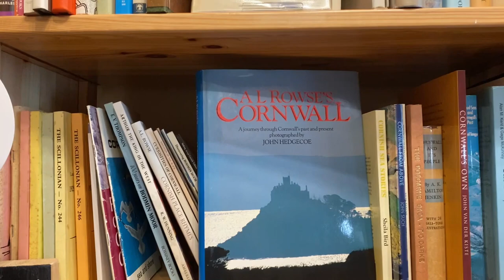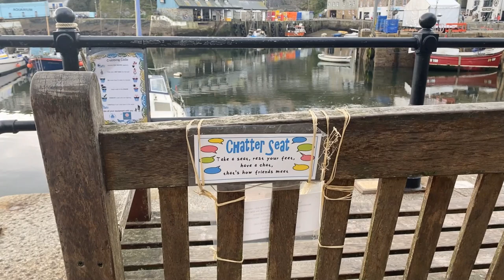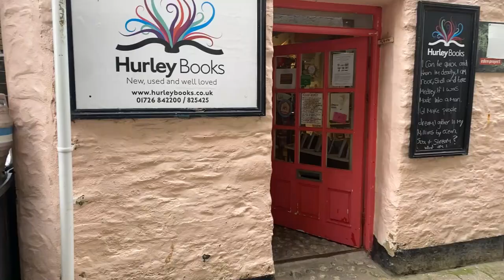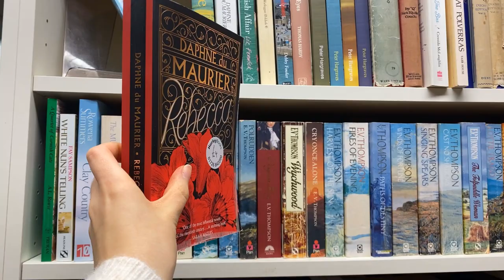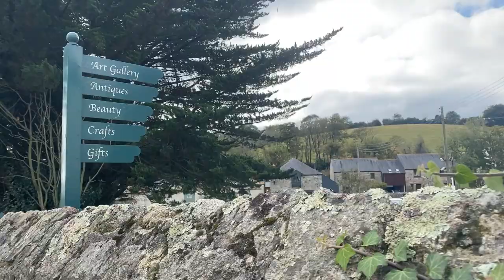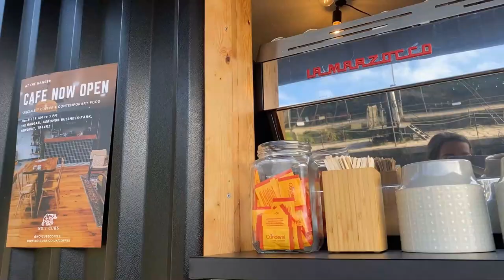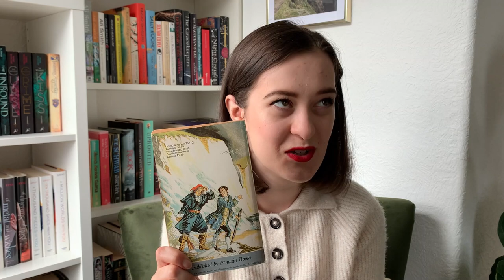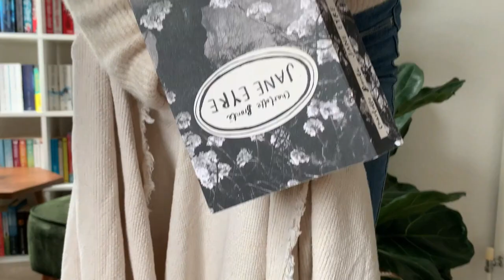Book Shopping in Cornwall VLOG | Fowey, Mevagissey & Charlestown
Hey everyone! Grab a cup of tea and lets go book shopping around Cornwall.
I also share some of my favourite second hand book shop/charity shop finds!